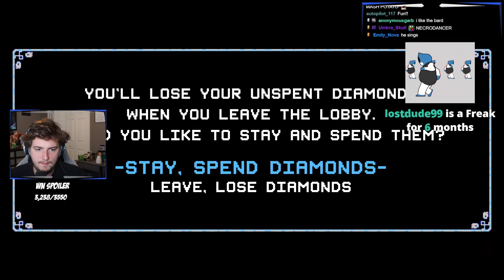This rhythm game is INSANE (Crypt of the NecroDancer)